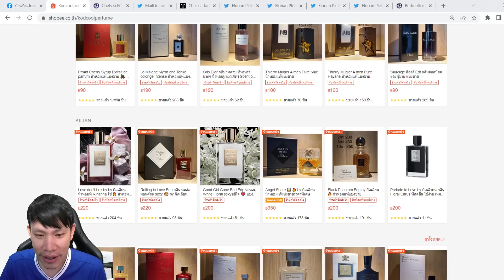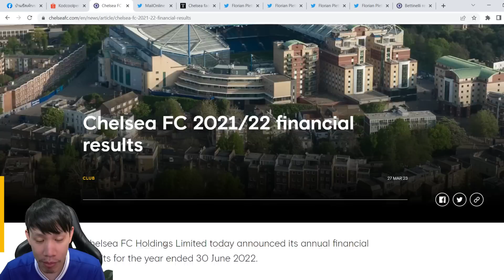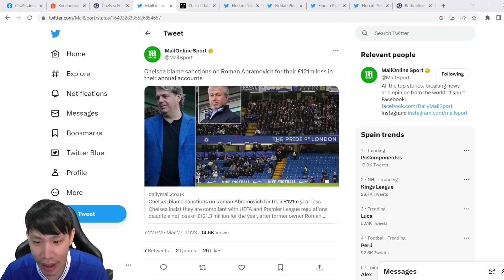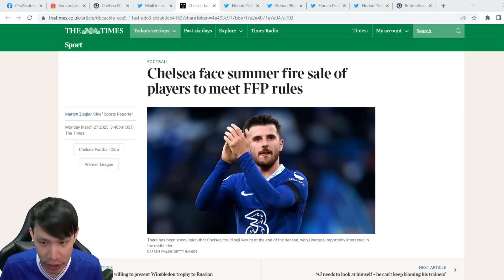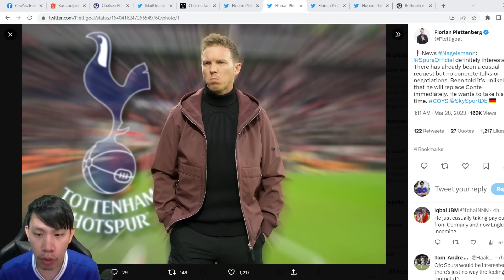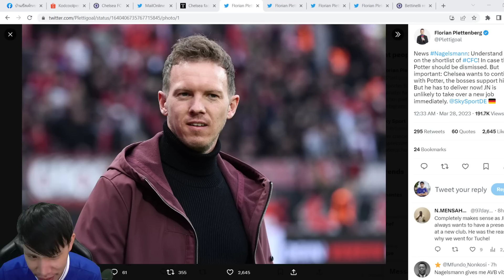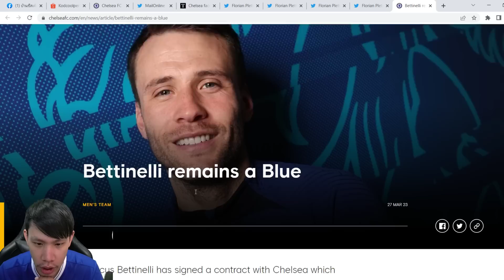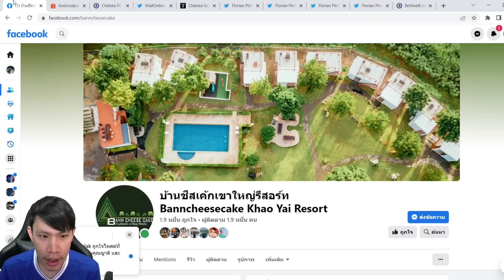สิงห์เอาจริงล่านาเกลส์มันน์-จ่อโดน FFP ถ้าขายไม่ทัน | สรุปข่าวเชลซี 28.03.66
บ้านชีสเค้ก เขาใหญ่ รีสอร์ต
ยาถ่าย 123 และยาธาตุจอมทอง และกิจกรรมลุ้นเงินรางวัล